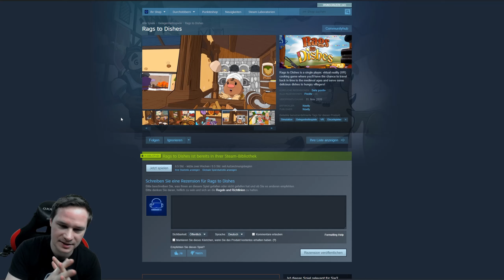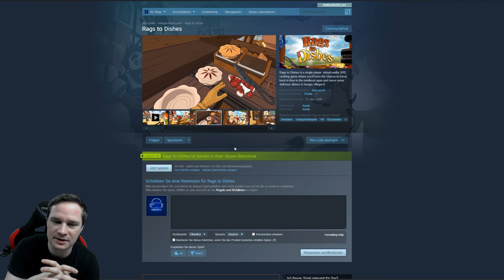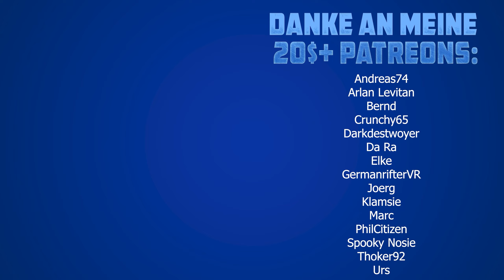In diesem VR Spiel seid ihr ein Mittelalter-Koch! Rags to Dishes [VR Gameplay]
"Rags to Dishes ist ein VR-Kochspiel (Virtual Reality) für Einzelspieler, bei dem Sie die Möglichkeit haben, in die Zeit des Mittelalters zu reisen und hungrigen Dorfbewohnern köstliche Gerichte zu servieren!"
Wir spielen das Spiel in Virtual Reality auf der Valve Index.

⏰ Timestamps
00:00 Intro
00:47 Gameplay
12:39 Fazit